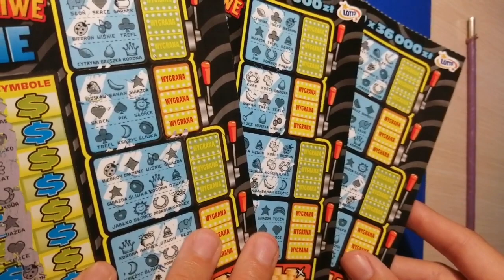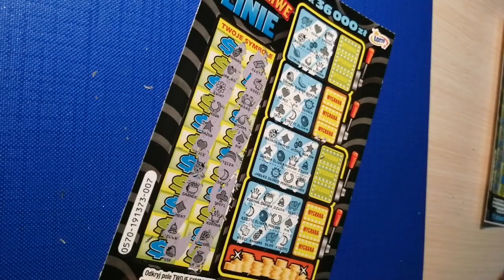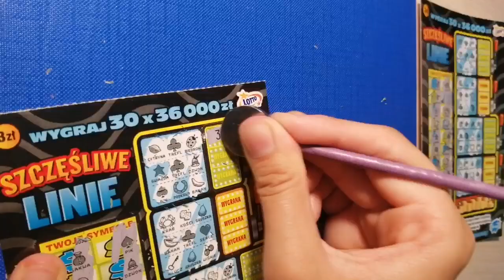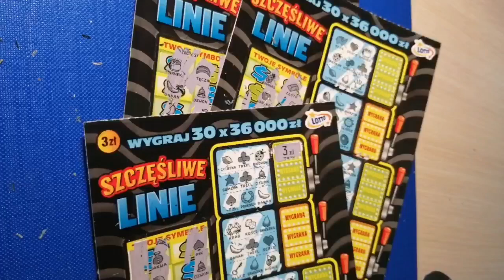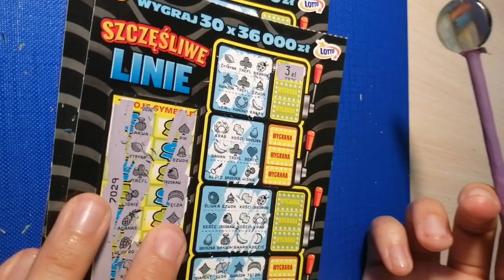ZDRAPKI Czarne Szczęśliwe Linie 🖤 Do trzech razy sztuka